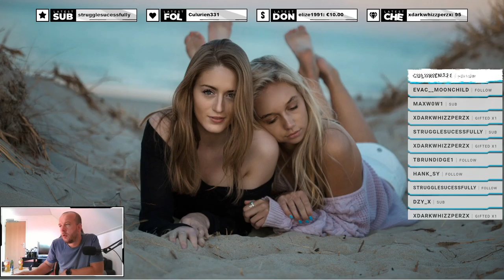lets do this game